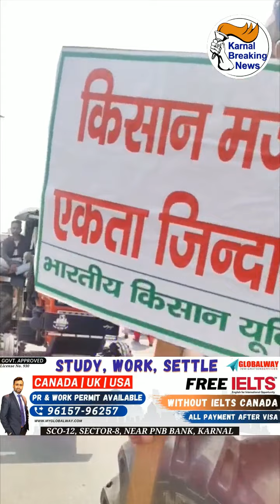किसान निकले फिर से ट्रैक्टर मार्च पर भारतीय किसान यूनियन करनाल से शुरू की किसान मजदूर न्याय यात्रा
Live - देखें - किसान निकले फिर से ट्रैक्टर मार्च पर ,भारतीय किसान यूनियन ने करनाल से शुरू की किसान मजदूर न्याय यात्रा , देखें Live - Share Video

शहर के अलग अलग कोनों में गई यात्रा, जब तक नहीं होंगे तीनों कृषि कानून वापिस , तब तक जारी रहेगा ये आंदोलन , देखें - Live - Share Video